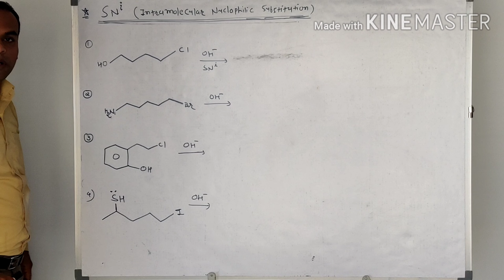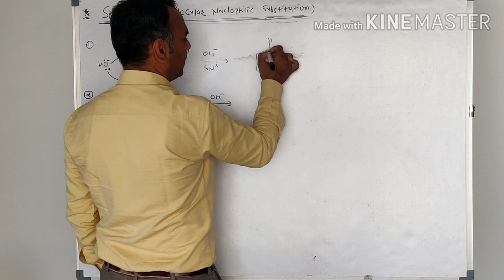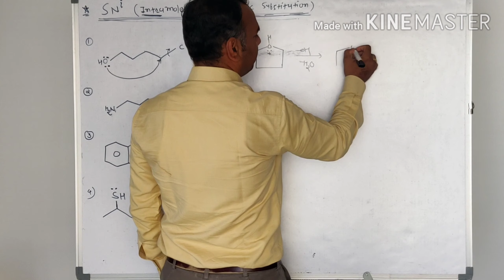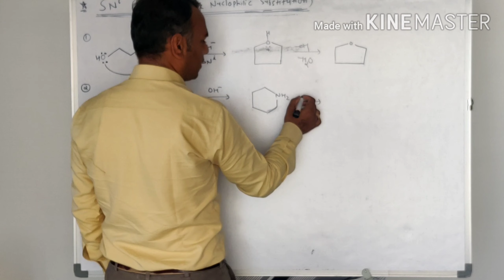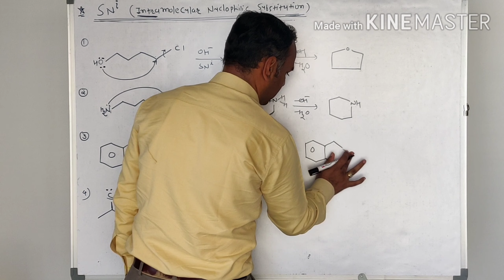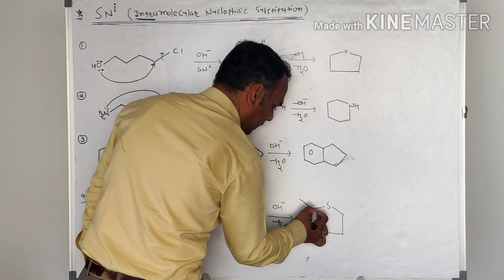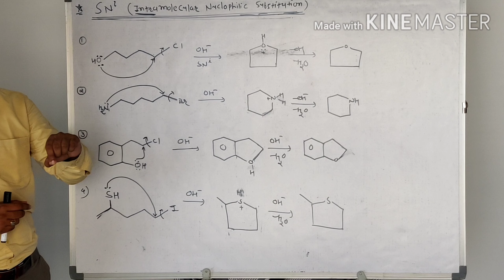Green Chemistry - Pankaj sir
SNi reaction